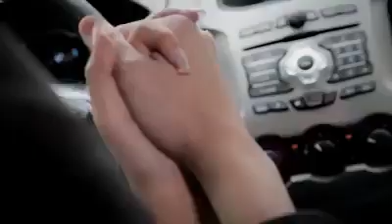ទេសភាពតំបន់គីរីរម្យ Landscape Kirirum Cambodia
ទស្សនា រមណីយដ្ឋាន គីរីរម្យ នៃប្រទេសកម្ពុជា
Visit Kirirum Cambodia